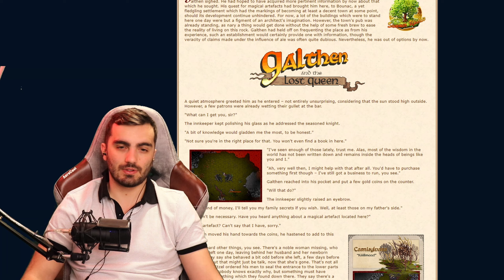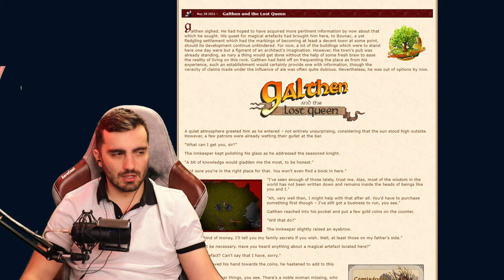Tibia News 20.05.2021 - Summer update Teaser - Tibia 2021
Tym razem porozmawiamy o dwóch pierwszych zapowiedziach summer updatu.

🚹 *** MY CHARACTER ***
✓ Vocation: Elder Druid
✓ LvL: 600+
✓ Mlvl: 117 (15% loya)
✓ Server: Celesta

🎮 *** STREAMING SETUP ***
  PC:
   - Intel I7 8700k 5Ghz
   - Asus ROG HERO X
   - ASUS GTX 1080TI Poseidon
   - G.Skill Trident Z 16GB 3200Mhz
   - EVGA Super Nova G3 650W
   - ADATA 800SU
   - Dark Rock 4
   - Phanteks Enthoo Evolv

  Exteriors:
   - Steel Series Rival 500
   - Roccat Vulcano 120 AIMO
   - Sony MDR 1A BT
   - Novox NC-1
   - Elgato Camlink + Canon 77D
   - 2x IIYama Red Eagle 27" 144hz 1440p